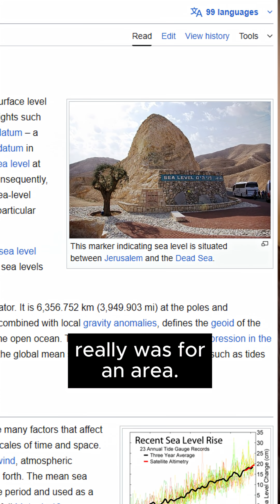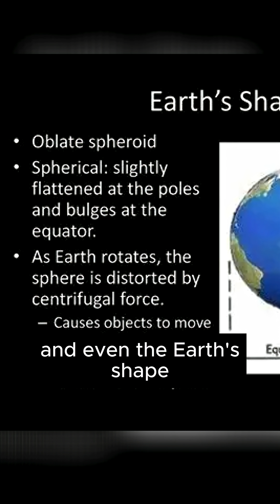🌊 Sea Level Isn’t Real!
🌊 Sea Level... Isn't Level 🌎

We often treat “sea level” like it’s one flat, universal baseline for all of Earth — but that’s far from reality.

Today's video explains how scientists have measured sea level for centuries, why Earth’s gravity makes ocean water bulge in some places and dip in others, and how modern satellites like TOPEX/Poseidon and the Jason series use radar pulses to measure global sea surface height — with accuracy down to just a few millimeters.

So next time you hear “sea level,” remember: it’s a moving, shifting, gravity-sculpted reference point we’ve been refining for over 100 years, and it's *not* the same everywhere.

📚 Sources / Further Reading:

NOAA: What is Mean Sea Level?

NASA Earth Observatory: The Geoid

NASA Sea Level Portal: Satellite Missions

ESA GOCE Mission: Gravity Field Mapping

🎥 Visuals include public domain resources and satellite mission footage from NASA, NOAA, and other credited sources.